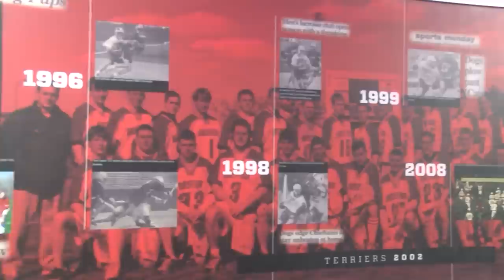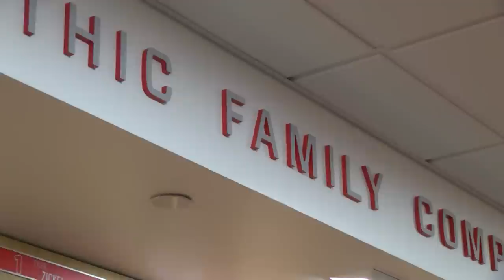BU Men's Lacrosse - Charley Lax Locker Room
The Boston University men's lacrosse team has a new home in 2015 with the Charley Lax Locker Room.